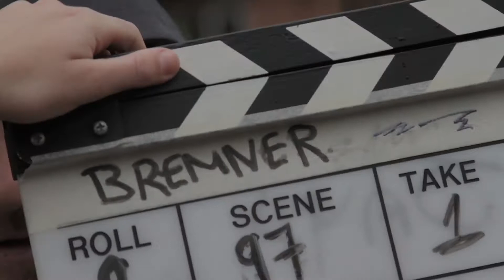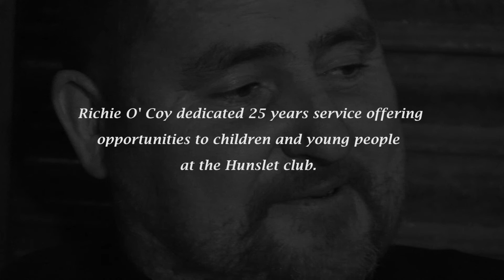Tribute to Richie O Coy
Richie O Coy born in Birmingham, served in the Royal Navy before moving to Leeds and dedicating his time to boxing coaching for Hunslet Club and helping disadvantaged kids from the South Leeds Community.   Rich was diagnosed with that b**rd of a life threatening illness that begins with a C.  He passed away age 47  before the filming for Boy Called Bremner was complete.   As a character he was a top bloke with a great sense of humour,  like a big trumpeting fart he had an ability to turn any formal situation into laughter.  A great lad with a big heart who although missed greatly by the Amateur Boxing Community of Leeds only ever seems like a thought away.